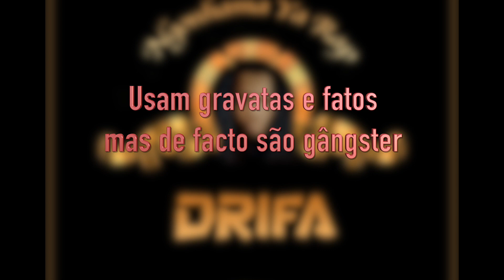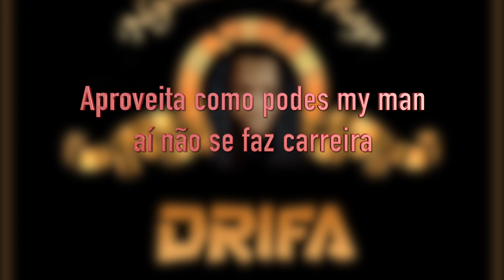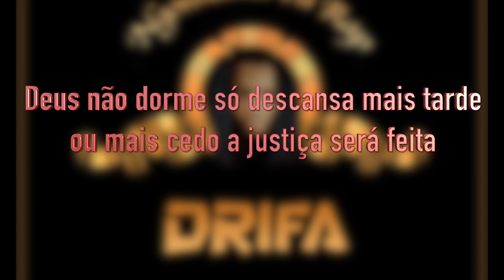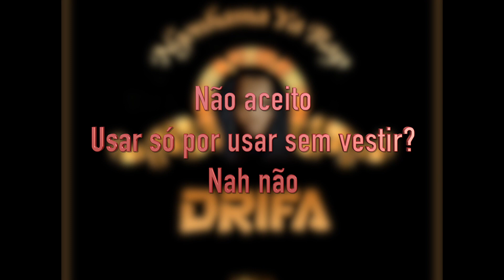Drifa - Usar Sem Vestir part. Jedy Blindado e Aivo Key (Lyrics Video)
*Produção*: El Capo
*Álbum*: Ngonhama Ya Rap